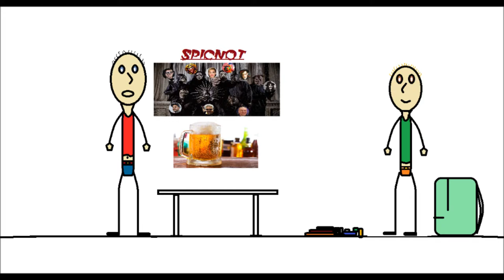C/B-Boys - Ep.5 - Pregatirea de scoala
Un nou episod cu cei doi frati Costi si Bobi, care se pregatesc de scoala. Like!!!